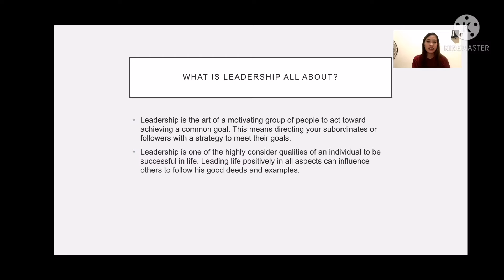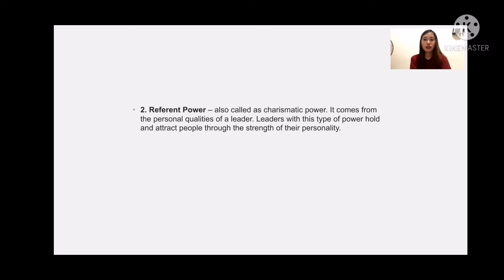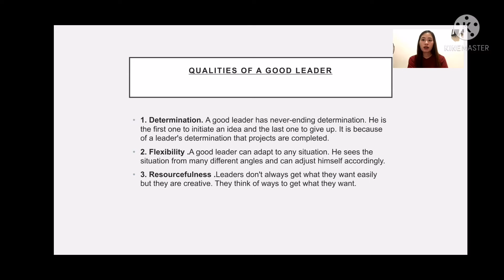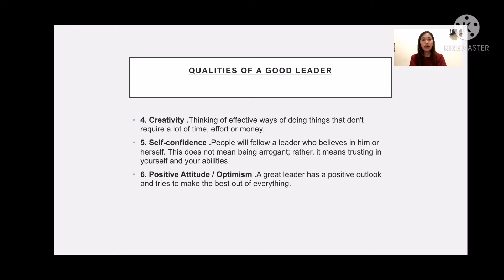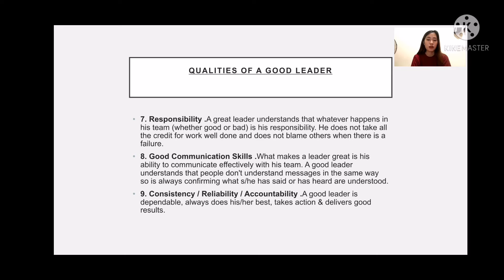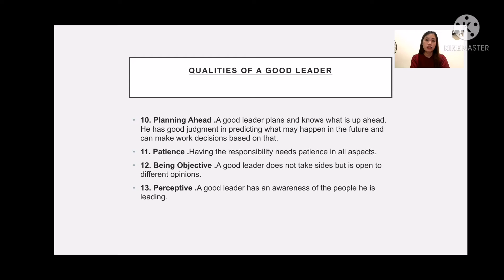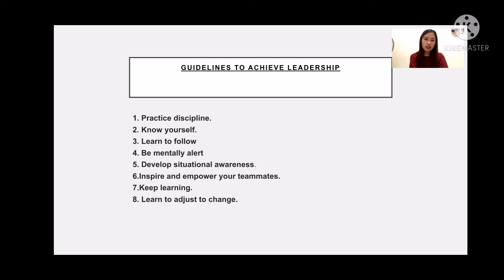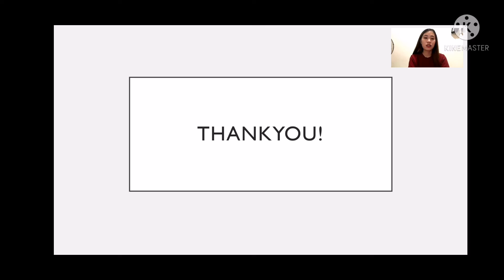NSTP II SEMINAR # 2 : LEADERSHIP TRAINING